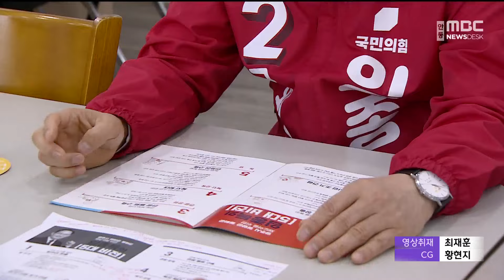[R]영주·봉화·영양 공약..민주 "농민우대" VS 국힘 "기업유치" / 안동MBC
2024/03/26 08:30:00    작성자 : 이도은

◀ 앵 커 ▶

4.10 총선을 앞두고 진행하는
후보자 공약과 선거구별 쟁점을 분석하는 시간,
오늘은 영주, 봉화, 영양 선거구입니다.

더불어민주당의 박규환 후보는 농민 지원을,
국민의힘 임종득 후보는 방산 기업 유치를
대표 공약으로 내세웠습니다.

한편, 임종득 후보는
해병대 채 상병 사망 사건과 관련해
출국금지가 내려져 있는데요,
선거기간 내내 쟁점이 될 전망입니다.

이도은 기자.

더불어민주당 박규환 후보는
윤석열 정부의 서울 메가시티 정책에 맞서
지역과 농촌을 살리는 농민지원 사업을
가장 먼저 추진하겠다고 밝혔습니다.

무분별한 농산물 수입을 막고,
매달 최대 50만 원의 농민기본급과
최대 30만 원의 농촌 정주수당 도입을

◀ INT ▶박규환/더불어민주당 영주영양봉화 후보
"농촌에 사는 사람이라면 저는 그 자체로 이미
공익 활동을 하는 것이기 때문에 농촌 정주
수당을 반드시 지급해야 한다고 보고요.
농업에 종사하는 사람들에겐 농민 수당이라
불리는 기본급이 지급되서 안정적으로
농사지으며 농촌에 살 수 있는 기반을 마련하는 게 일차적이라 생각합니다."

철도 교육과 산업의 중심지인 영주,
그리고 기차역이 많은 봉화의 특색을 살려,
철도를 기반으로 한 관광 산업 확대도

[ CG ]
지역별 세부 공약으로
영주에는 아시아 철도교육의 허브 역할을 할
철도운전, 기술, 안전, 인증훈련센터와
해외인력 양성센터를 유치하고,

봉화에는 국립 태백산 사고 기념관,
영양에는 연구와 놀이 체험이 가능한
생태도서관 건립 등을 약속했습니다. //

국민의힘 임종득 후보는
윤석열 정부에서 국가안보실 제2차장을 지내며 쌓은 국방 네트워크를 활용해, 방산기업을
영주 국가산단에 유치하는 게 핵심 공약입니다.

◀ INT ▶임종득 / 국민의힘 영주영양봉화 후보
"첨단베어링 산업에 실질적으로 방산 기업이
다 연계가 돼 있고 베어링이 안 들어가는 방위
산업은 없습니다. 우리 영주, 봉화 지역에
일자리 창출, 경제 활동 활성화에 기여하겠다는 거죠."

[ CG ]
지역별 공약으로는
영주에 해커사관학교를 유치하고,
국가산단 조성에 따른 교통량 분산을 위해
국도 28호선 대체도로 건설을 내걸었습니다.

봉화에선 K베트남 밸리 조성에 필요한
대규모 민자를 유치하고, 영양에는
지방도 918호선의 국지도 승격 등을 약속했습니다. //

경제성 부족으로 해당 사업들이
중도에 좌초되지 않도록
정부의 사업 타당성 검토 기준도
바꾸겠다고도 덧붙였습니다.

"단지 투자 대 효과 측면으로 보는 사업
타당성 검토의 범주를 벗어나야 한다고 보고요. 결국엔 지역균형 발전 차원에서 배려돼야 하는 부분이라는 겁니다. (같은 여건인) 지역구 의원들과 잘 소통, 협력한다면 충분히 명문을
만들수 있다고 보고요"

한편, 채 상병 사망 사건 외압 의혹과 관련해
당시 국가안보실 2차장이던 임종득 후보가
해병대 사령관과 두 차례 통화한 사실이 새롭게 드러나면서, 민주당은 선거 쟁점화에
나섰습니다.

"한 젊은이의 생명이잖아요. 그 생명을 별들의
소모품으로 취급했던 것이고요. 그리고 그
죽음의 진실을 반드시 밝혀야 하는데 그 진실을 밝히려는 노력을 권력의 외압을 통해 가로막은 사건이죠."

이에 대해 임종득 후보는
수사 중인 사안에 대해선 어떠한 언급도
하지 않겠다며 말을 아꼈습니다.

MBC뉴스, 이도은입니다.